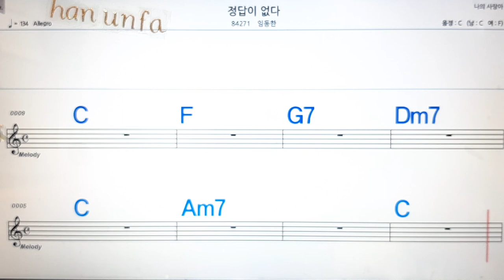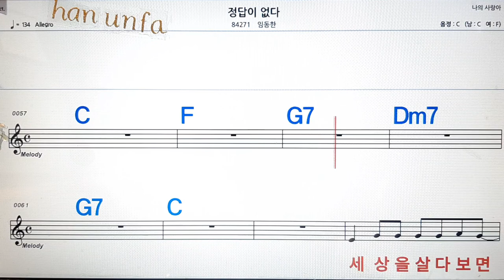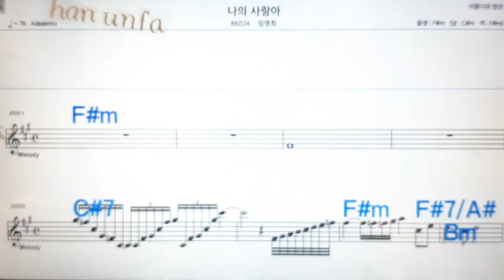정답이 없다/임동한💋노래방, 통기타 , 코드 큰악보, 가라오케, 반주💖Karaoke, Sheet Music, Chord, MR